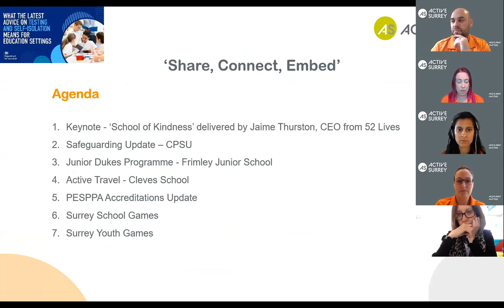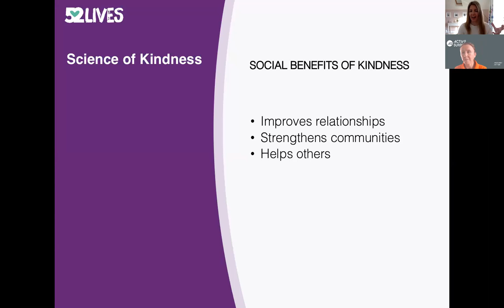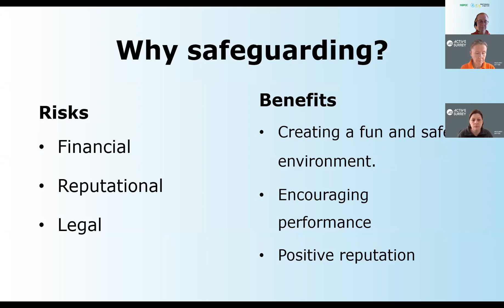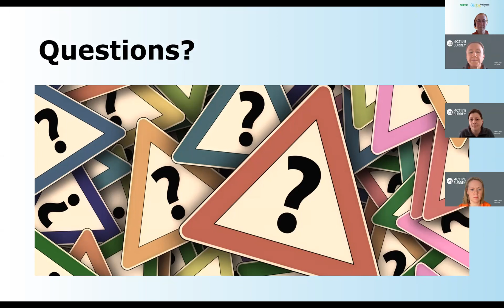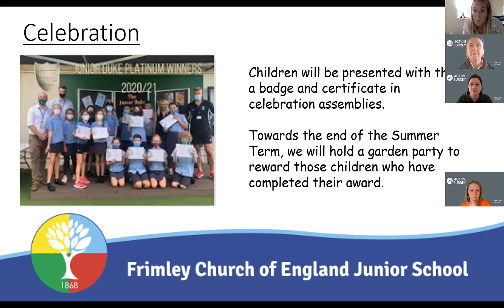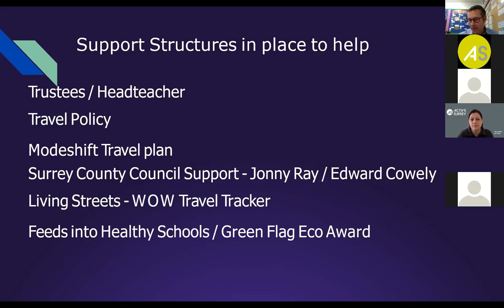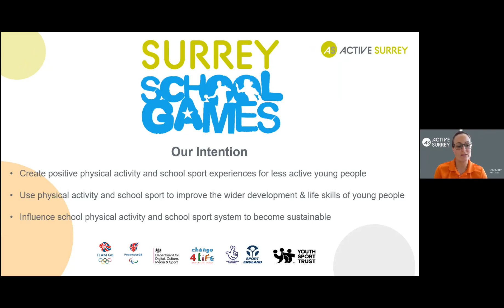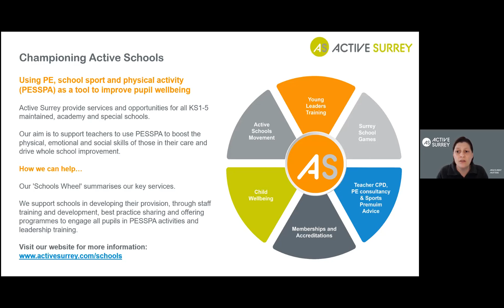Active Schools Spring Network 2022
A recording of the virtual Active Schools Spring Network 2022, featuring a keynote address from the ‘School of Kindness’ delivered by Jaime Thurston, CEO from 52 Lives. Also included are updates on the School Games Mark and Start Mark Accreditations, Surrey Youth Games and Active Travel and Junior Duke case studies.